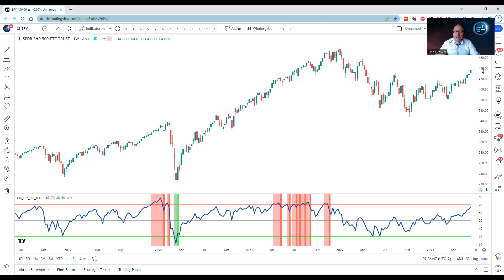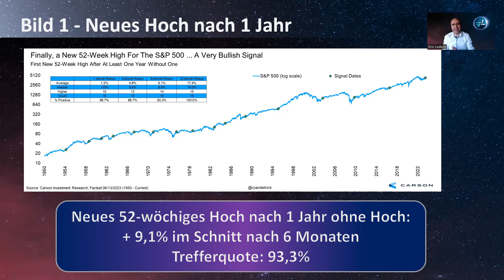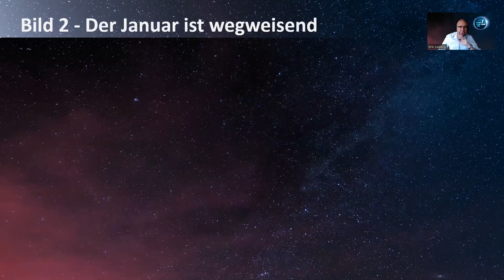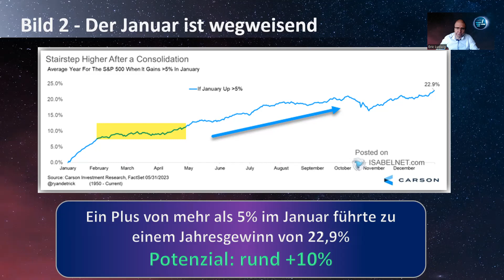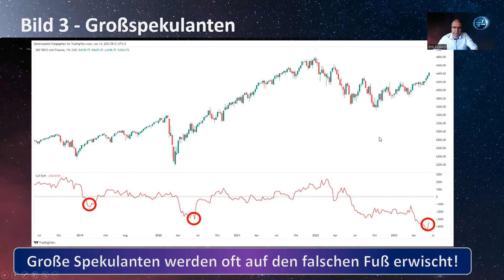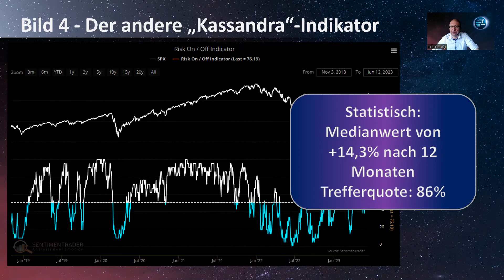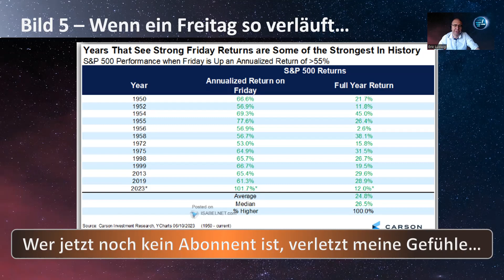📈 5 Charts, warum die Aktienmärkte bis Ende 2023 weiter steigen könnten.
Die Aktienmärkte sind in den letzten Wochen "heiß" gelaufen. Kann der Aufwärtstrend fortgesetzt werden? Anhand von 5 Charts zeige ich Ihnen das Potenzial der Märkte für 2023 auf.

👨‍🏫👨‍🏫👨‍🏫 6 bahnbrechende universelle Strategien! 👨‍🏫👨‍🏫👨‍🏫
Entfesseln Sie Ihr Potenzial und meistern Sie 6 bahnbrechende universelle Strategien

👩‍🏫👩‍🏫👩‍🏫 Die 6 Säulen des Trading-Erfolgs 👩‍🏫👩‍🏫👩‍🏫
Alles zum Thema Optionen, Hedging, Rollen, Charttechnik, Auswahl von Aktien u.v.m

🛠🛠🛠 Der Indikatoren-Schmied 🛠🛠🛠
Profitieren Sie ab sofort von einzigartigen Indikatoren, die Ihren persönlichen Handel erleichtern UND professionalisieren. Die „Toolbox“ für Ihren Börsen-Erfolg finden Sie

📚📚📚  Für Leseratten  📚📚📚
Wer schreibt, der bleibt:

*Werbe-Links